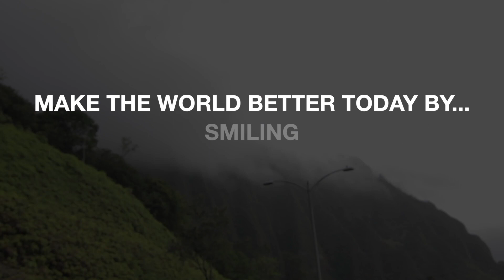PART 2 ON AN ISLAND!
Enjoy visuals of life in Hawaii part 2!